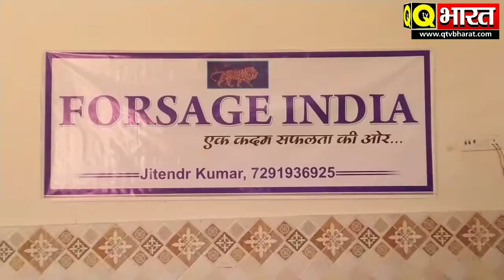फोर्सेज इंडिया का लाइव सेमिनार युवाओ को मिलेगा रोज़गार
ब्रेकिंग न्यूज़  रामपुर

रामपुर  मिलक के आर के होटल में फोर्सेज इंडिया का लाइव सेमिनार किया गया जिसमें बेरोजगारों लोगो को रोज़गार मुहैया कराने के लिए फोर्सेज कंपनी के बारे में विस्तार से जानकारी दी गई और कामनी के डायमंड रेंक जितेन्द्र कुमार ने बताया कि कंपनी अपने प्रोडक्ट को बेचने के लिए युवको को रोजगार मुहैया करा रही है जिसमे हमारा लक्ष्य है कि एक कदम सफलता की ओर।

बाइट जितेंद्र कुमार ,रेंज डायमंड।
बाइट 1 2